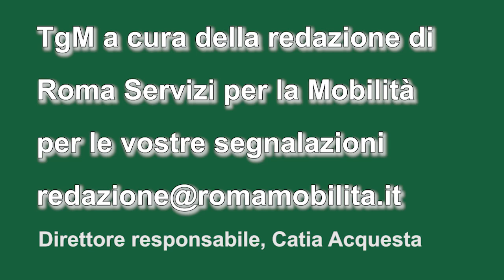tgm ore 19,00 del 23 giugno 2023